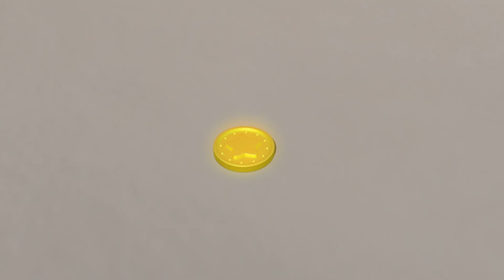Learn Animal Sounds | Nursery Rhymes & Baby Songs | Lellobee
Welcome to Digley and Dazey!

Digley and Dazey are best friends and love to get in all sorts of adventures together with all their construction truck pals.

Through their adventures, there are lots of lessons to be learnt and fun to be had.

Keep watching each week for a new educational episode, perfect for kids to have fun and get smart! Learn about counting numbers, reading letters, naming shapes and lots more!

Your kids will love our amazing colorful animations with original videos, songs, nursery rhymes, lullabies and more!